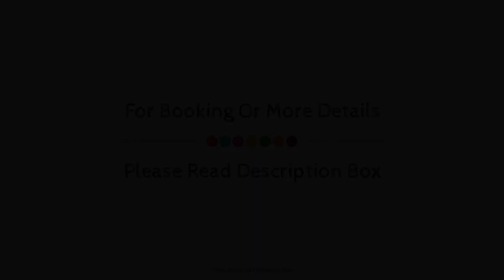Hotel Fiera Congressi, Milan, Italy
About Property:
Located in Fiera Milano City, Hotel Fiera Congressi is a perfect starting point from which to explore Milan. Offering a variety of facilities and services, the hotel provides all you need for a good night's sleep. To be found at the hotel are 24-hour room service, 24-hour front desk, Wi-Fi in public areas, car park, room service. Television LCD/plasma screen, whirlpool bathtub, non smoking rooms, air conditioning, heating can be found in selected guestrooms. Entertain the hotel's recreational facilities, including garden. A welcoming atmosphere and excellent service are what you can expect during your stay at Hotel Fiera Congressi.
Searching For
1. Hotel Fiera Congressi - Milan
2. Hotel Fiera Congressi - Milan Virtual Tour
3. Hotel Fiera Congressi - Milan Rooms
4. Hotel Fiera Congressi - Milan Amenities
5. Hotel Fiera Congressi - Milan Videos
6. Hotel Fiera Congressi - Milan Offers
7. Hotel Fiera Congressi - Milan Deals
Audio Credit:
Track Title: Subway Dreams
Artist: Dan Henig